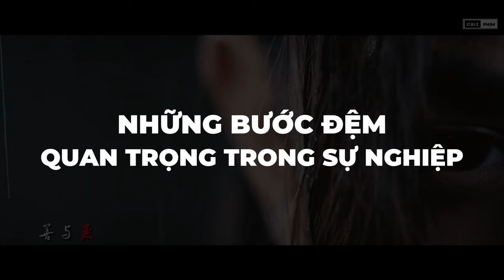TẤT TẦN TẬT VỀ ĐINH VŨ HỀ - Đã đến lúc viên ngọc thô tỏa sáng !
Trong video này, hãy cùng Cbiz Phim tìm hiểu thật nhiều điều thú vị, về cuộc đời và sự nghiệp của Đinh Vũ Hề nhé !
00:00 Mở đầu
00:33 Đôi nét về Đinh Vũ Hề.
01:36 Hành trình chinh phục con đường nghệ thuật.
02:48 Những bước đệm quan trọng trong sự nghiệp.
04:30 Những bức phá ấn tượng.
06:21 Hành trình khẳng định tên tuổi.
09:22 "Viên ngọc thô" cũng đến ngày tỏa sáng.
11:45 Từng bước thượng vị, diễn xuất chỉnh dung.